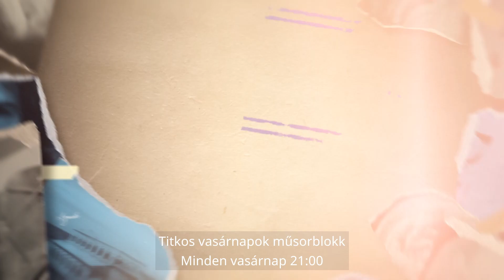Műsorblokk: Titkos vasárnapok | Februárban minden vasárnap 21:00 a Viasat History-n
Tarts vasárnap esténként a Viasat History különleges felfedezéseinek:
körbeutazzuk a bolygót, hogy új tényeket ismerjünk meg az emberi történelem cselszövéseinek széles tárházáról!

Olaszországban Pompeii új részét tárjuk fel, megtudjuk, hogy éltek a leggazdagabb és a legszegényebb római elődeink. Tanulmányozunk egy ritkán látható, az Egyesült Államokban készült archív felvételt John F Kennedy elnök meggyilkolásáról. Egyiptomban megismerjük az ókori egyiptomi mérnökök hősiességével kapcsolatos legújabb felfedezéseket.